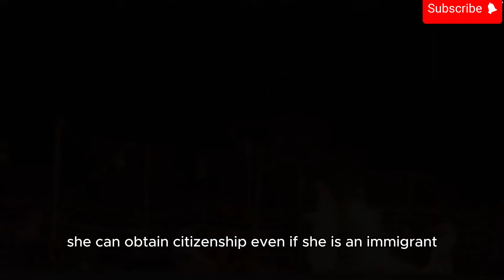LIFE IN THE WEALTHIEST COUNTRY QATAR! - (What Kind of Country is Qatar_) Qatar Country Documentary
Hello
In this country documentary, I have provided you with some important information about life in Qatar. I have talked about life in Qatar, daily life in Qatar, Qatar festivals, and Qatar history. When you watch the documentary, you will learn interesting information about life in Qatar, Qatar music, Qatar nightlife, Qatar food, and Qatar. I have also provided information about the climate in Qatar. Life in Qatar, Qatar culture, Qatar travel, traveling in Qatar, Qatar traditions, rules in Qatar, Qatar laws, Qatar landscape, nature of Qatar, citizenship in Qatar, Qatar visa, Qatar vlog, Qatar brands, Qatari companies, Qatar Aselsan partnership, settling in Qatar, home and business opportunities in Qatar, natural beauties of Qatar, Qatar food, how Qatar became a country, history of Qatar, life in Qatar, Qatar music, where is Qatar, Qatar immigrants, places to visit in Qatar, what kind of place Qatar is, you will watch a fluent Qatar country documentary, Qatar country video on Strong History Channel.

In the video, you will feel like a Qatari citizen or you will want to go to Qatar and visit there. Because Qatar is one of the most interesting countries in the world and Qatar's lifestyle is extremely interesting.